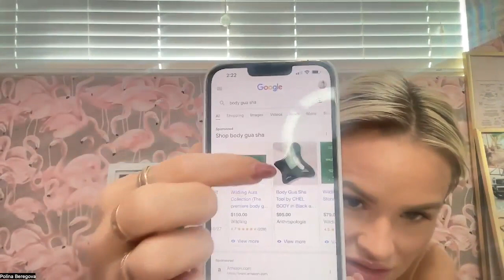Get INTO Your Body to Manifest FASTER | Unlimited Abundance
In this week's episode we discuss how energy flows throughout our bodies, how EMOTIONS get stuck in our bodies inside our fascia and how to RELEASE, CLEAR and OPEN up to receive the infinite potential that's flowing through our Life Force Energy Constantly.

 I share my favorite practices in order to release and clear emotion, share how you can incorporate these practices in your daily life and share the benefits you will experience, pretty much instantly! I know you will enjoy and find value, so let's dive in!

My Offerings

My Money Based Courses have been on FIRE this month, as we can see more & more people are choosing to get empowered & take their financial destinies into their hands

The Top 3 Courses (all instant access) I recommend are…

Connect with you again soon, Angel...

Wishing you unlimited abundance,
Polina